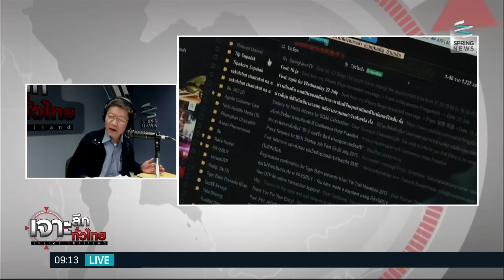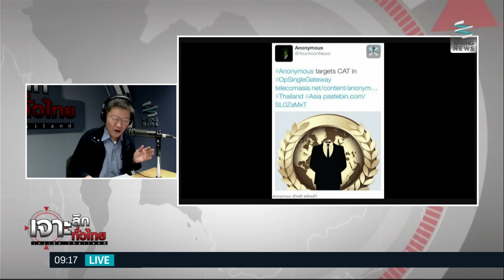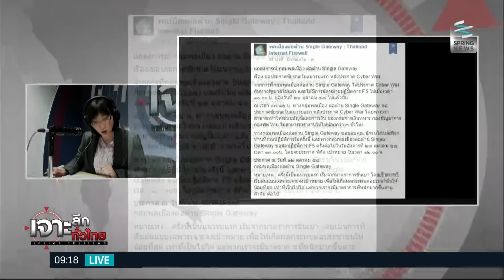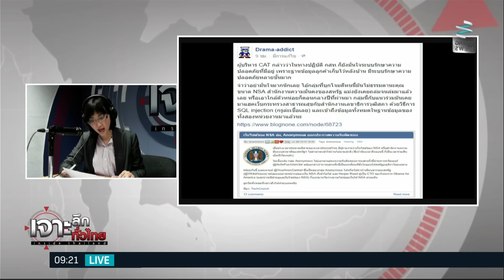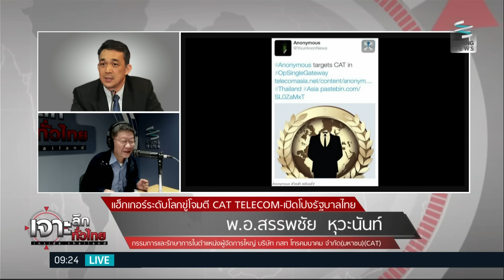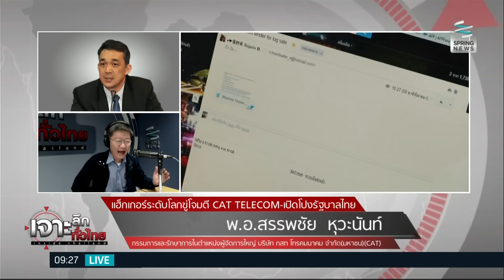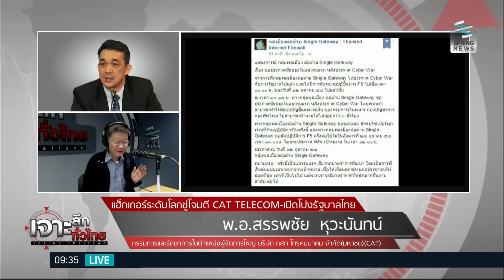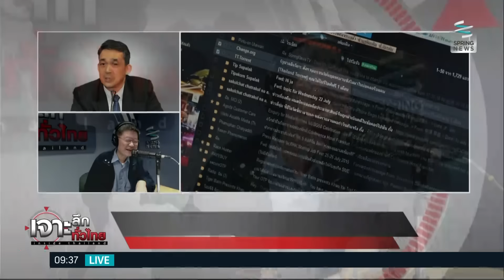เจาะลึกทั่วไทย 23/10/58 : แฮ็กเกอร์ระดับโลกขู่โจมตี "Cat Telecom - เปิดโปงรัฐบาลไทย"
รายการ เจาะลึกทั่วไทย Inside Thailand วันศุกร์ที่ 23 ตุลาคม 2558 เวลา 09.10 น. ดำเนินรายการโดย “ดนัย เอกมหาสวัสดิ์” และ “อมรรัตน์ มหิทธิรุกข์” เจาะลึกประเด็นร้อน หลังมีกลุ่มแฮ็กเกอร์ระดับโลกขู่โจมตี "Cat Telecom - เปิดโปงรัฐบาลไทย" เนื่องจากรัฐบาลไทยจำดำเนินการจัดทำซิงเกิลเกตเวย์ โดยการดูแลระบบการป้องกันและแนวทางจะเป็นอย่างไรติดตามกับ พ.อ.สรรพชัย หุวะนันทน์ (กรรมการและรักษาการตำแหน่งผู้จัดการใหญ่ บริษัท กสท โทรคมนาคม จำกัด (มหาชน)(CAT))